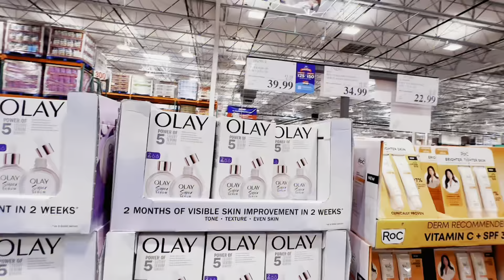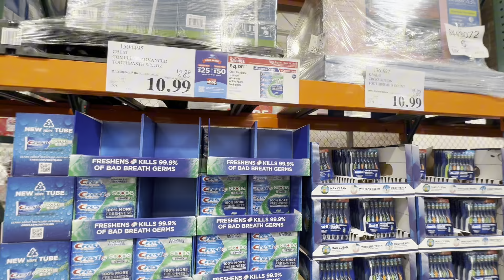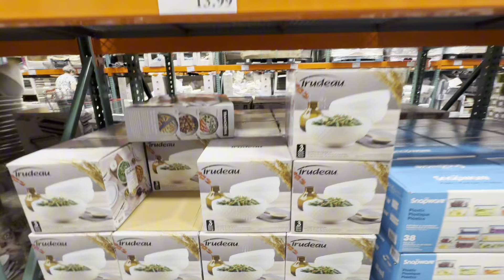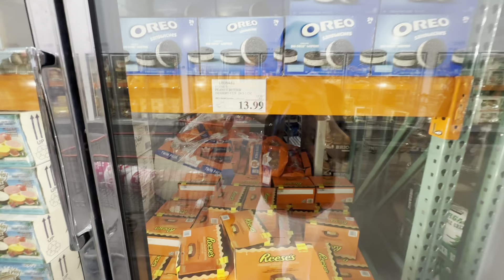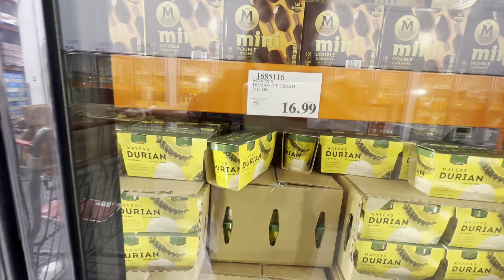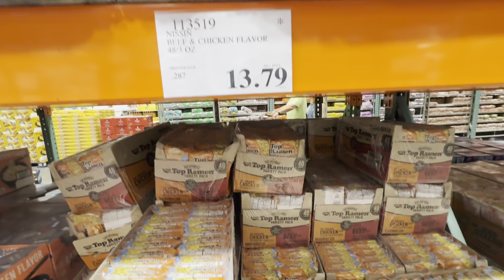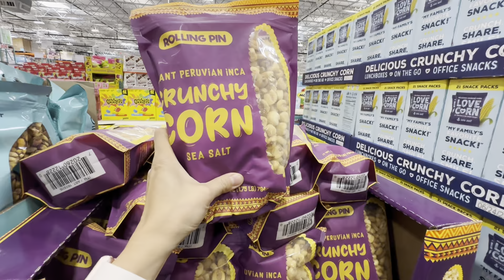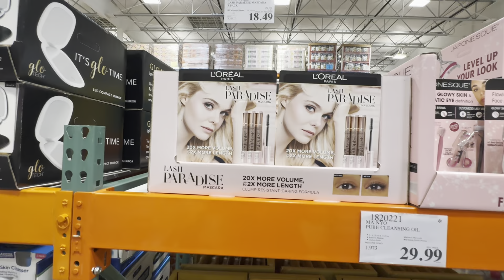Costco Deal August 2024/ Tháng 9 cost giảm giá collagen làm đẹp da, kem dưỡng da, thuốc bổ tóc,… 😁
Costco Deal August 2024
Tháng 9 cost giảm giá collagen làm đẹp da, kem dưỡng da, thuốc bổ tóc,… 😁

Gia đình nhỏ KIM NGUYEN-CUỘC SỐNG Ở MỸ xin gởi lời chào kính trọng và yêu thương đến toàn thể ông bà, chú bác, cô dì và anh chị em. Xin chúc tất cả mọi người ở mọi miền đất nước thật nhiều sức khỏe, luôn bình an và mãi hạnh phúc. Lần đầu tiên được xem máy bay chiến đấu hoành tráng thế 🤩😍

Xin chân thành cảm ơn mọi người và chúc mọi người xem video vui vẻ😁